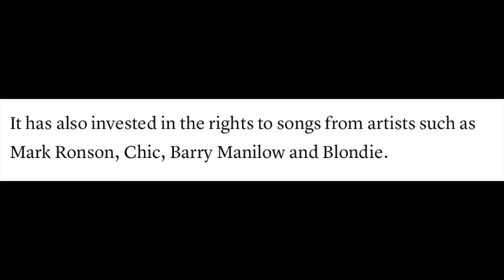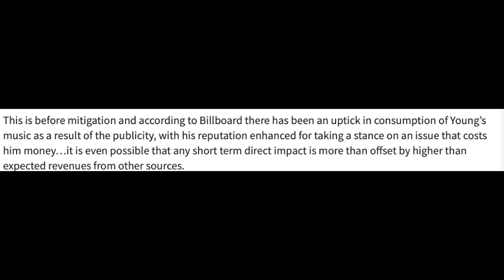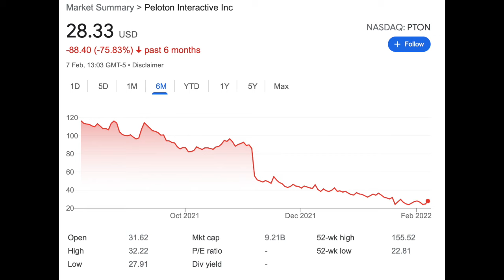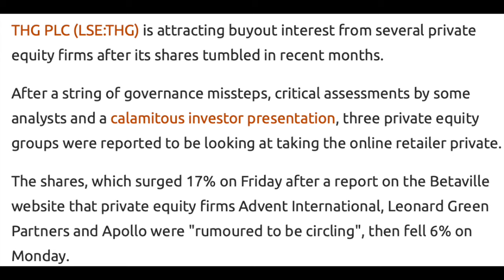What's Hot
Is it a case of buy on the rumour and sell on the fact where Peloton in the US and THG Group in the UK are concerned?  Will Barry Manilow save a music royalty company, and market speculation is confirmed about an asset that has been a prospector's dream for seventy years.